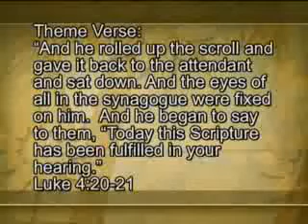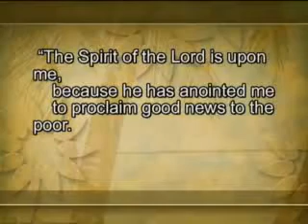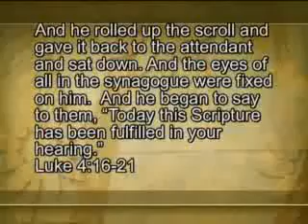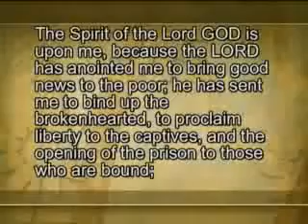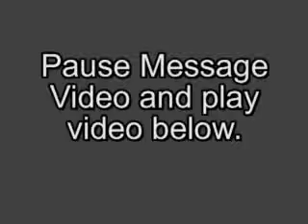today this scripture is fulfilled